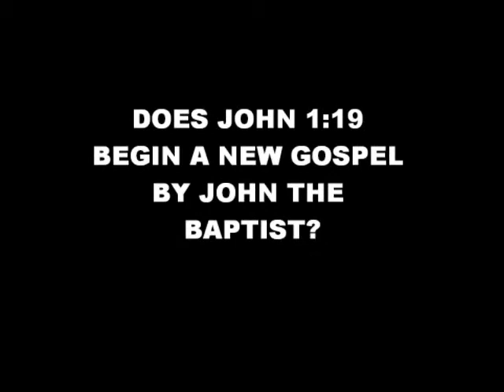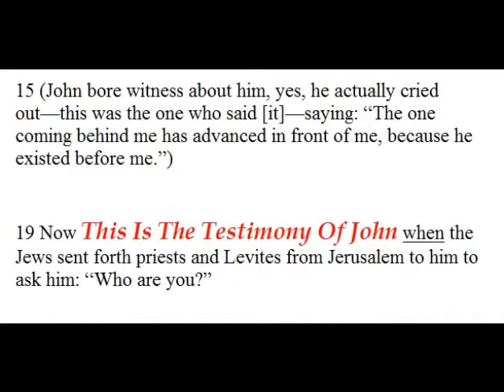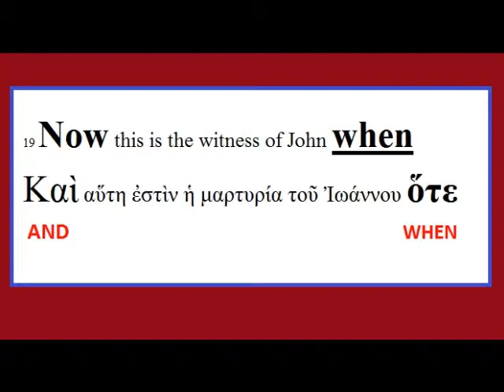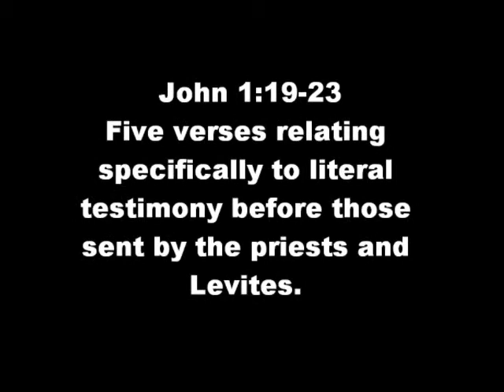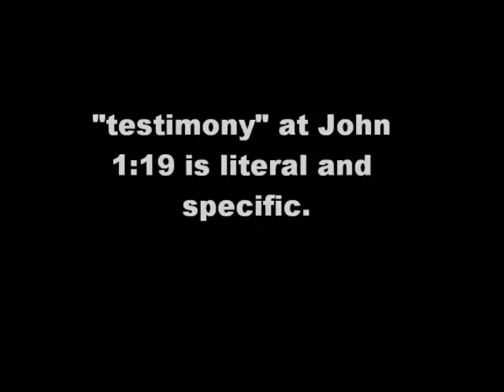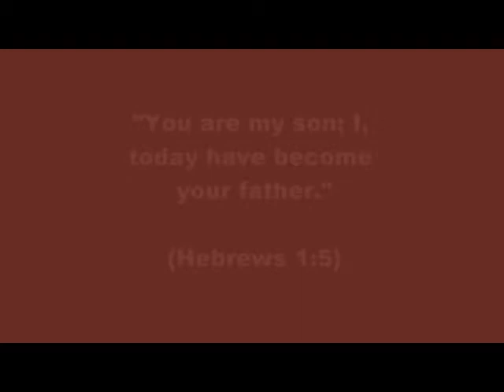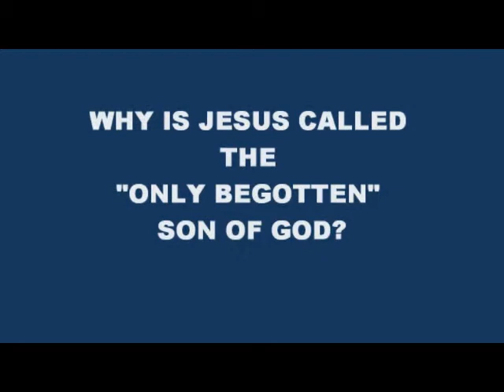Did John the Baptist begin his own gospel a Jn 1:19?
Video response to RFD (ReligionFreeDeist) about the possibility of John 1:19 introducing a separate gospel by John the Baptist since the verse uses the words"the testimony of John."  RFD is simply introducing this interesting concept for discussion, though personally remains undecided .  Also explained is why Jesus Christ is called the "Logos" or the "Word" in the "prologue" to John 1:19, but no where else in John nor in any other gospel.  Jesus role in creation and his identity as Michael, the archangel are discussed.